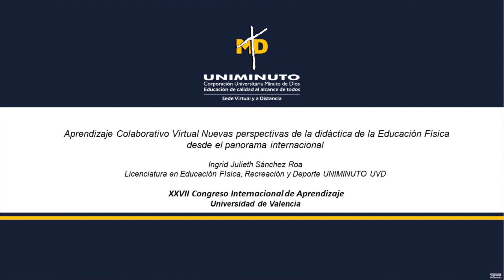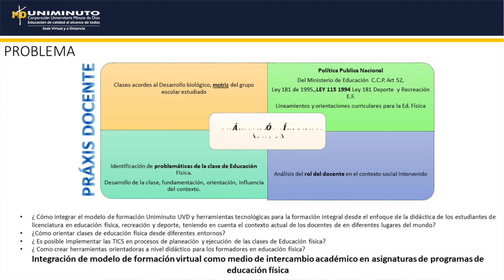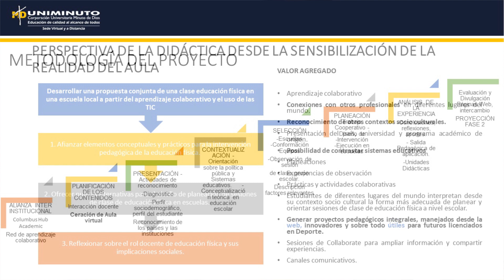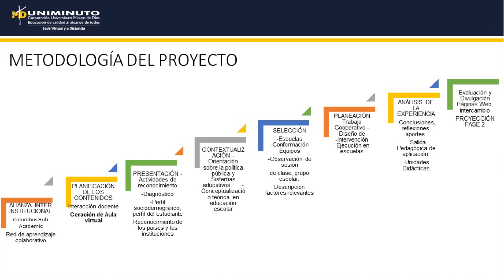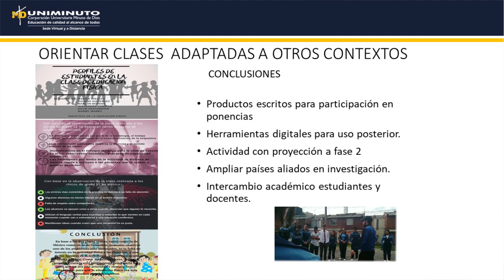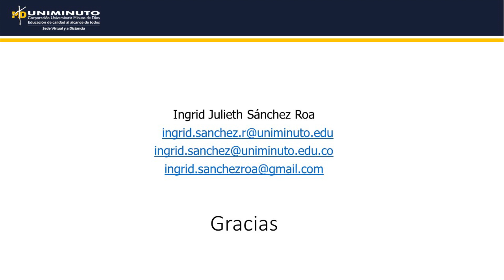Ponencia docente Ingrid Sánchez - LEDD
Licenciatura en educación física, recreación y deporte
Ingrid Julieth Sánchez Roa
2020